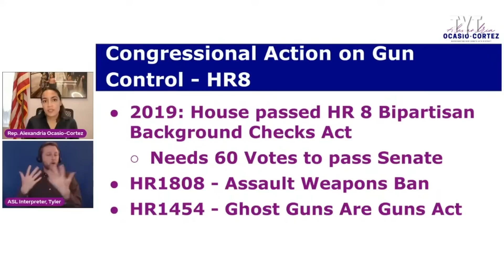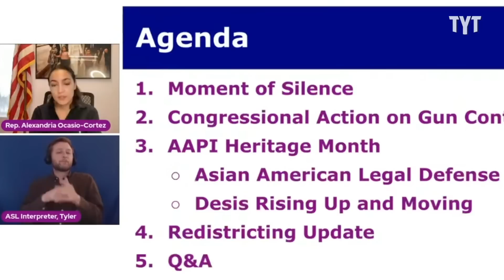AOC EXPOSES Congress' Ineptitude On Gun Control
AOC calls out governance failures in the aftermath of the Uvalde school shooting.

220601__IV04_AOC